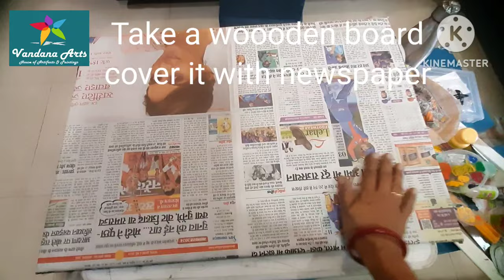Hand painted saree II Madhubani painting II DIY II Vandana Arts India II Fabric Painting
Hi Everyone,

I am Vandana Singh from Vandana Arts India. I am a self-taught artist and proficient in making Handmade Artifacts. If you like to Purchase any art work you can contact on below given details.
 Today I am sharing a video on how to paint a saree using Acrylic colours. you have to just follow the video step by step.

Thanks and regards, Vandana Singh.